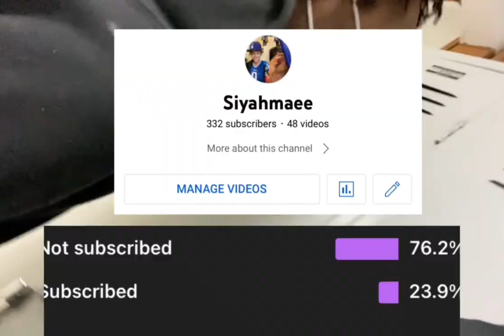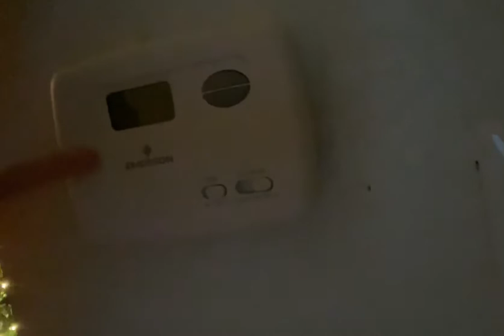AFTER SCHOOL ROUTINE ; Public interviews, School vlog !! (craziest thing you’ve done in school?)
Business accounts !!

Snap - siyahmaee

( serious inquires only / only business )

Last upload - Rating my lil sisters outfits * NEVA AGAIN * 🤦🏽‍♀️🤦🏽‍♀️🤦🏽‍♀️🤦🏽‍♀️

FAQ 🙂

What are you mixed with? Black , white, Indian, and Dominican 🥰

Where are you from? 313📍